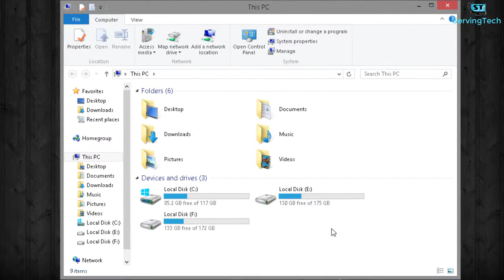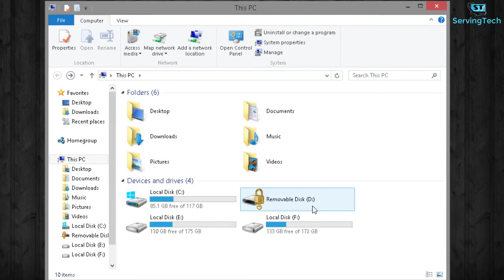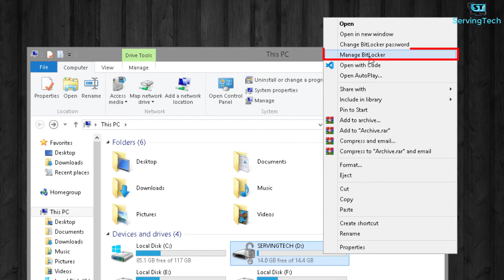How To Set Password In Pendrive | Lock Pendrive With Password | BitLocker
In this video, I will be telling you guys about how to set a password in Pendrive. So watch the video till the end.